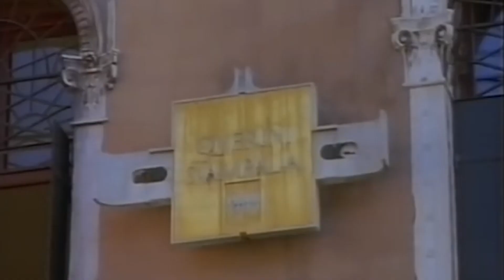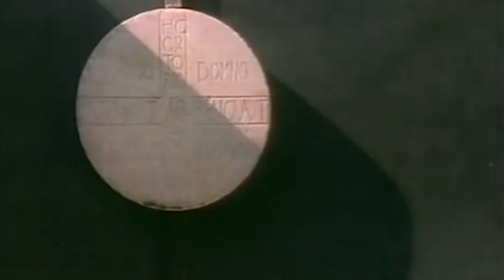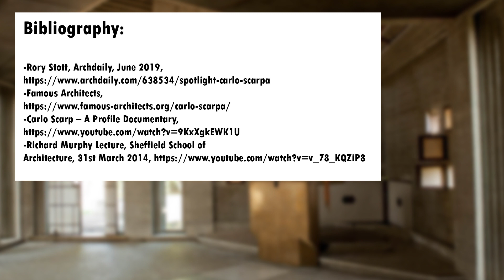Higgins, James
Carlo Scarpa - A video essay
AC1.1 2019/2020, BArch Leeds School of Architecture